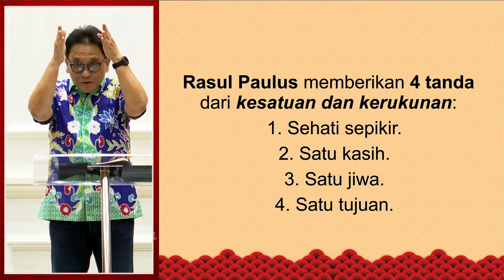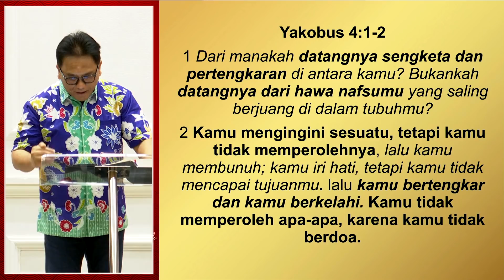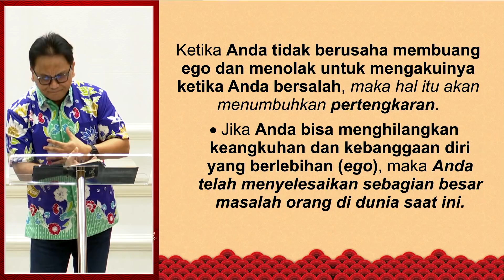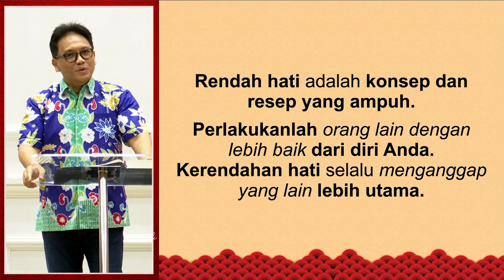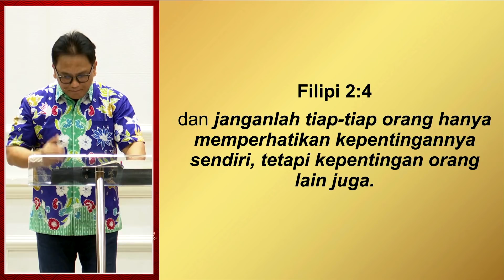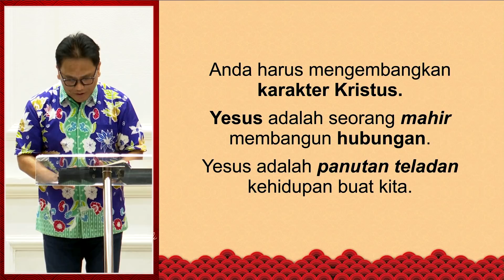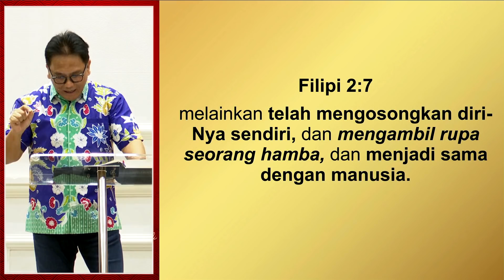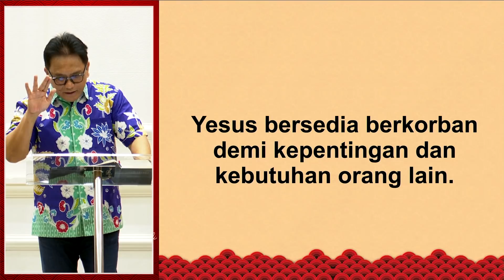Menara Doa Online : Selasa 1 Februari 2022 ( Cara Meningkatkan Kerukunan & Mengurangi Konflik )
Chapters
0:00  Video Pembuka
2:37  Sapaan dan doa pembukaan
4:02 Pujian Penyembahan
25:12 Doa Kesembuhan/ Syafaat
30:38  Khotbah
1:09:22 Perjamuan Kudus
1:11:28 Doa Berkat